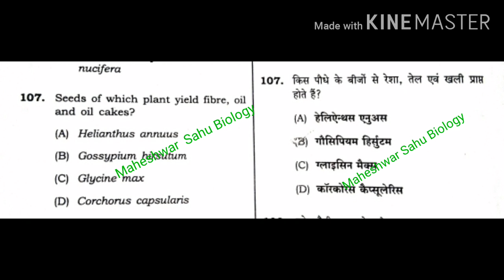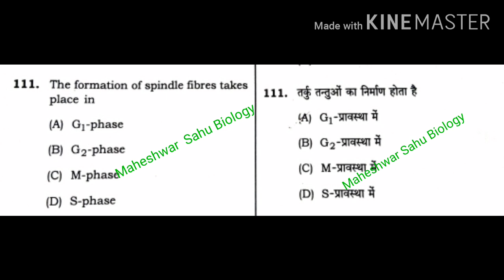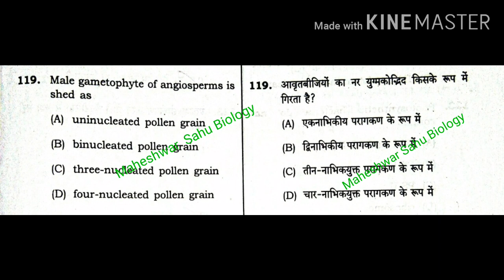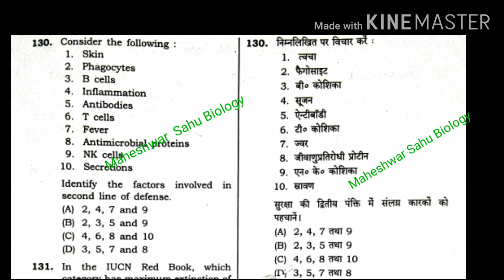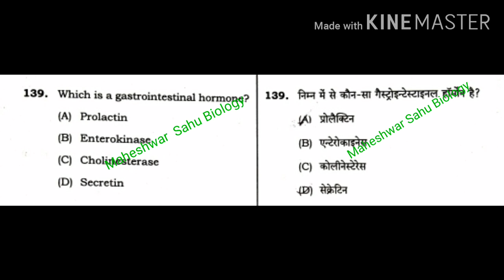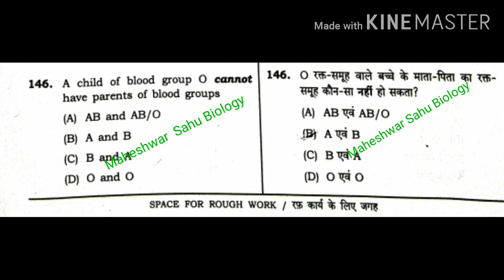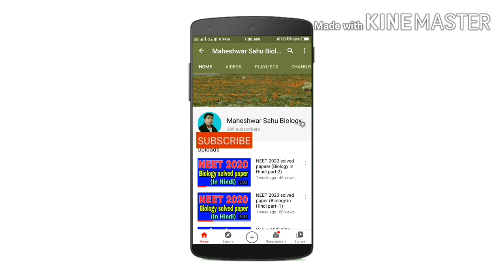cg ppht question paper 2017 biology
ppht paper  2017 biology

Ans.
101.( D)
103. (A)
104. (B)
105. (D)
106. (D)
107. (B)
108. (B)
109. (B)
110. (D)
112. (B)
113. (B)
114. (D)
115. *
116.  (D)
119. (B)
120. *
121. (A)
122. *
123. *
124. (D)
125. *
127. *
128. (B)
129. *
130. *
131. *
132. (B)
133. *
134. *
135. *
136. *
137. *
138. *
139. (B)
140. *
141. (D)
142. *
143. (A)
144. *
145. (A)
146. *
147. *
148. *
149. *
150. *

This is Only for Education